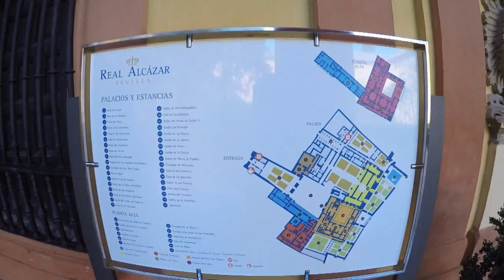GoPro HERO4 - Real Alcázar (Dorne from Game of Thrones)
When traveling to Sevilla, I got a chance to visit Real Alcázar, an old muslim fortress used to shoot scenes of Dorne from the series Game of Thrones. It was one of the most beautifully massive places I've ever been to, and I even went back a second time to get this footage. Enjoy.

Song: Shakka - When Will I See You Again (AMTRAC remix)